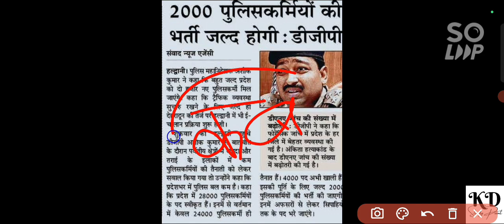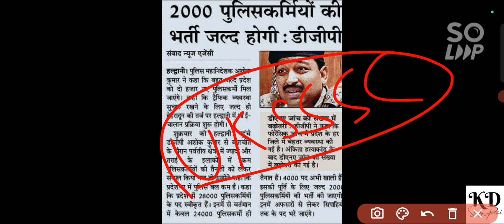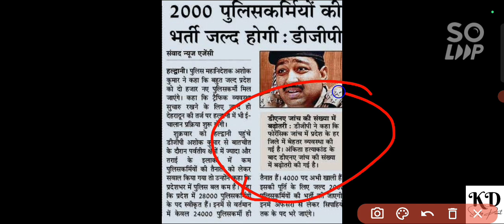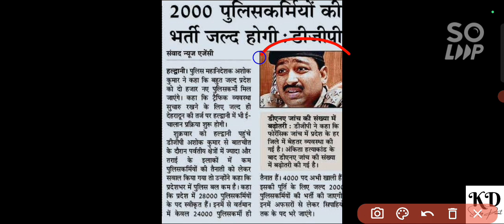uttarakhand police constable bharti | uk police new bharti | DGP Ashok Kumar on new police bharti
अधिक जानकारी के लिए
Instagram dm -
          kdstudypoint

uttarakhand lekhapal